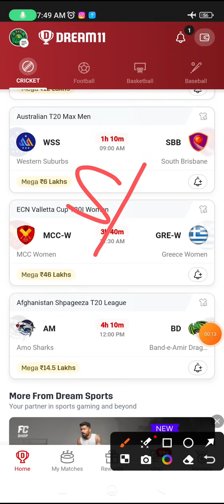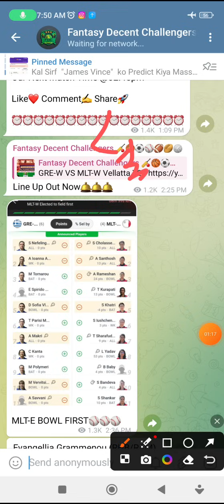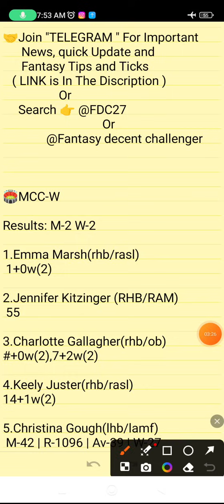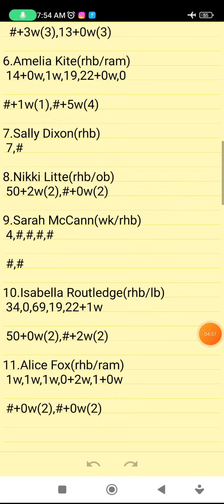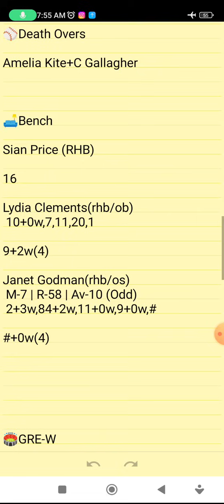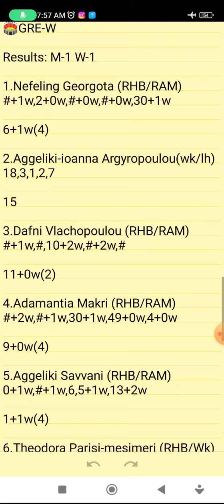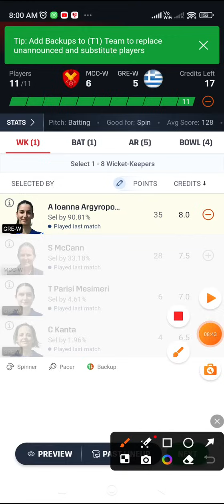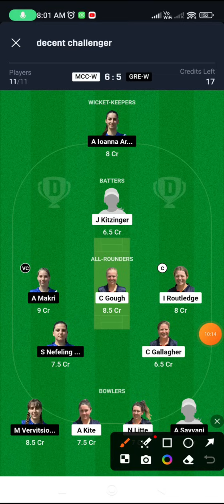MCC-W VS GRE-W | MCC-W VS GRE-W DREAM11 TEAM PREDICTION | ECN VELLETTA CUP T20I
Refer Code👉FDC27

      Own Risk "

MCC-W VS GRE-W | MCC-W VS GRE-W DREAM11 TEAM PREDICTION | ECN VELLETTA CUP T20I WOMEN